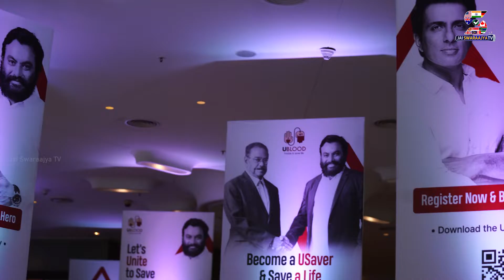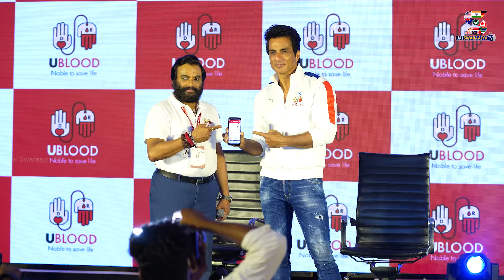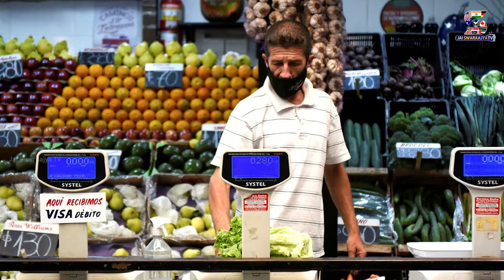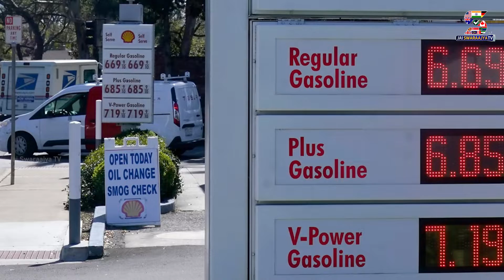NRI Weekly Roundup | NRI Virata Parvam | Chai Paani |Gun Culture | NRI Inflation | UBlood App Launch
NRI Weekly Roundup | NRI Virata Parvam | Gun Culture | NRI Inflation | UBlood App Launch | Jai Swaraajya Tv